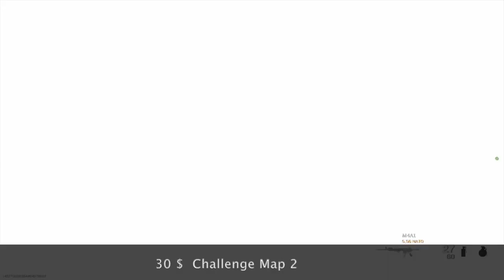30 $ CMG Challenge Map 2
balck ops 4 league play